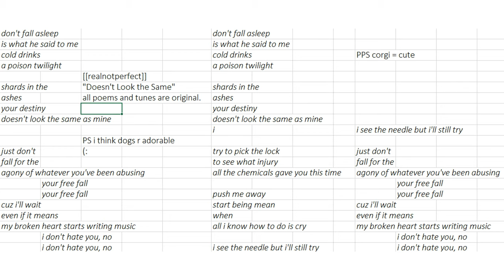poem recording/a cappella - doesn't look the same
"It's real, not perfect, like the words that I never had to say."
Nonfiction story: "The Internet Detectives"

meep meep (:
[[realnotperfect]]

PS i think dogs r adorable

my book, The Overwoods (94,000+ words & 28,000+ reads)